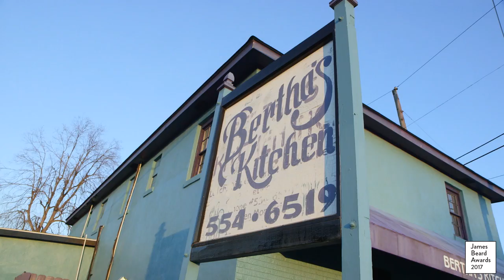2017 JBF Awards: America's Classic Bertha's Kitchen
Produced for the James Beard Foundation's 2017 Gala Awards by Linton
Media in collaboration with Bowen and Company.

Executive Producer / Director: Katherine Linton
Editor: Jonah Einstein
Post-Producer / Additional Editing: Jorge Garcia Spitz
Director of Photography: Elaine Epstein
Assistant Editor: Walker Schwartzman
Re-Recording Mixer: Rafi Chen, Nati Taub, Ronen Nagel / SoundAround
Studios, Tel Aviv